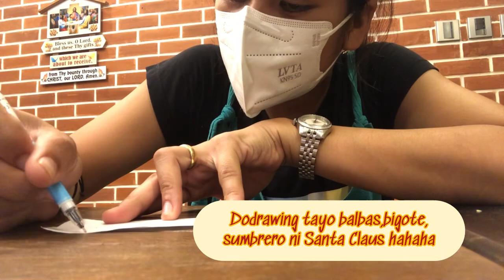Christmas Decor: Santa Claus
Paglalambingng bata sa Mama ❤️ Thanks God AMEN🙏